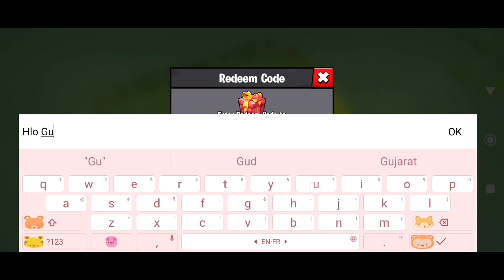*New* Age of Apes Code 9 September 2024 || Age of Apes Redeem Codes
Note-